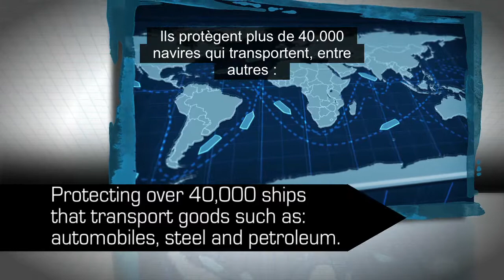NATO Counter Piracy FRENCH Subtitles